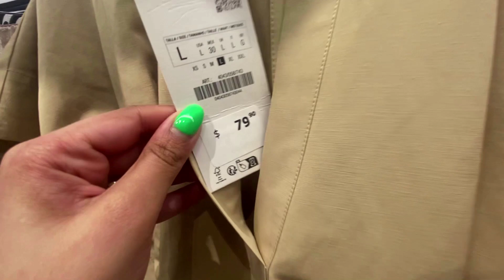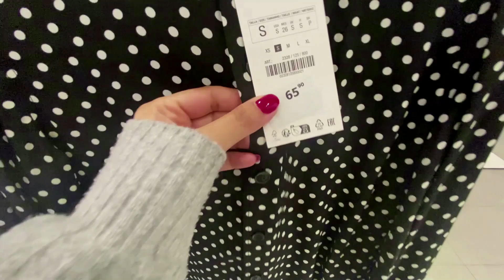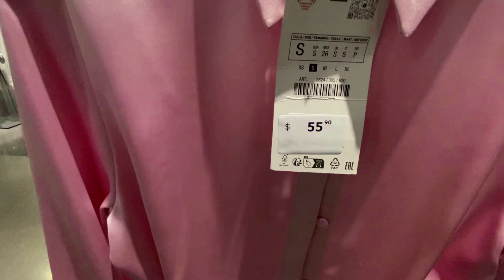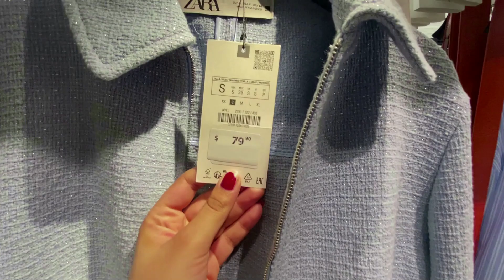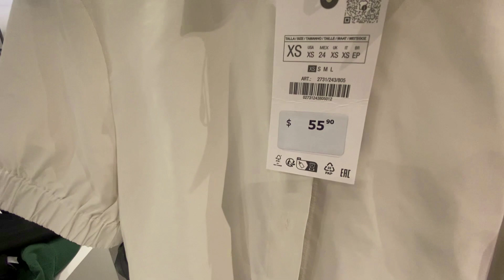ZARA BEST WOMEN'S NEW COLLECTION //Fall Collection 2024 !!